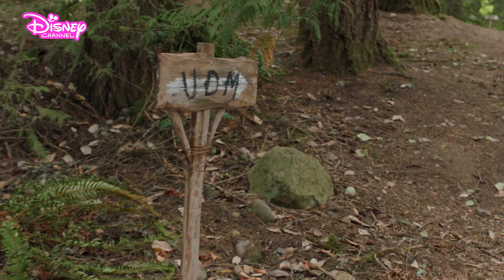✨ Tótágas mágia | Disney Csatorna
Norynak és három másik tanulónak nem sikerült a vizsga. Ők Budd tanárúr osztályába, az UDM-be kerülnek.

Üdvözlünk a Walt Disney Magyarország HIVATALOS YouTube csatornáján!

Kattints a Feliratkozás gombra, kövesd a kedvenc műsoraid legfrissebb videóit, zenés klipeket, felvételeket kulisszatitkokról és “csináld magad” videókat a Disney Csatorna sztárjaival!
Itt találsz rengeteg ÚJDONSÁGOT, újra megnézheted olyan sorozatok legjobb pillanatait, mint a Soy Luna, Elena – Avalor Hercegnője, Mickey és az autóversenyzők, The Lodge és sokan mások.